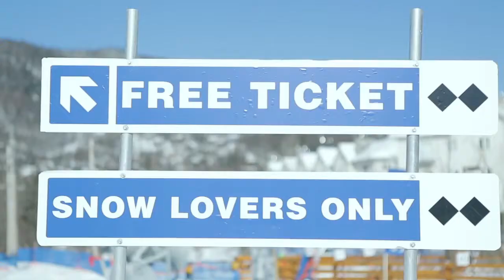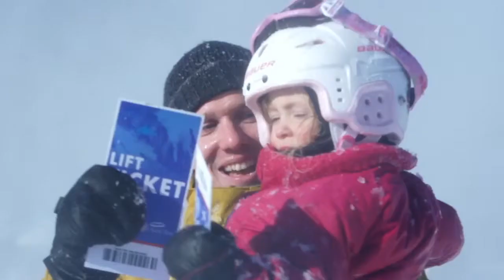Guerilla Marketing - Snow guns stunt Mont Sainte Anne & Stoneham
A Ty ile jesteś w stanie zrobić, by zdobić darmowy bilet? :)